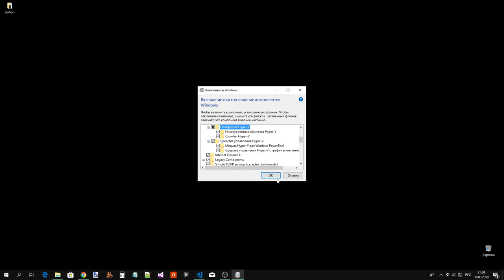Установка Hyper-V (Windows 10)